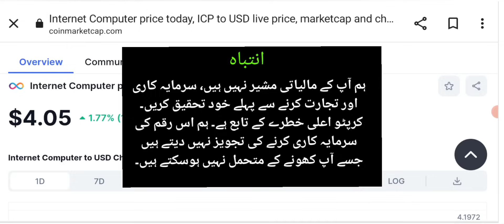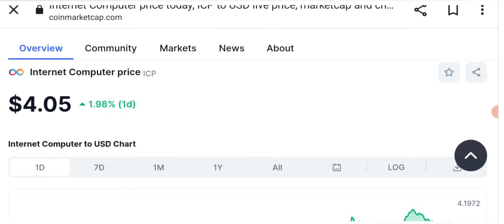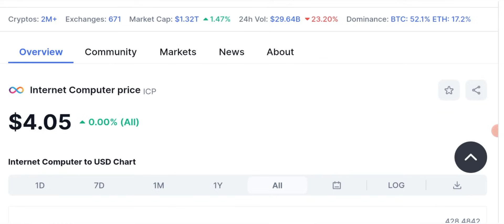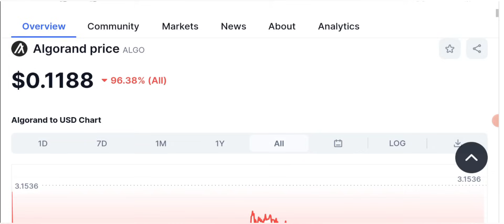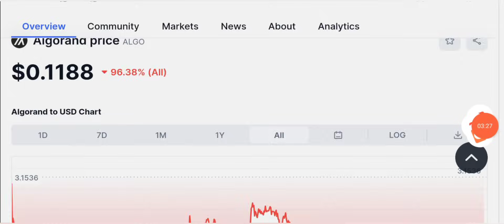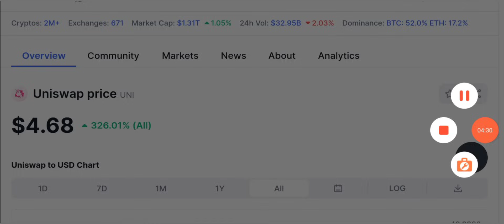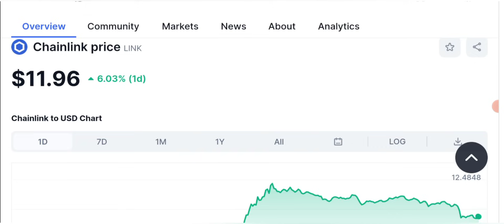🚀 Best Crypto to Buy Now : Next BullRun Coins 🔥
🚀 Best Crypto to Buy Now : Next BullRun Coins 🔥 😳 My Viewers often ask me which crypto coins to buy today or which investment is better for now. Today i am going to share with you the top 5 crypto projects for Next Bull run ⚠️

_____________________________/SOCIAL LINKS\___________________________________